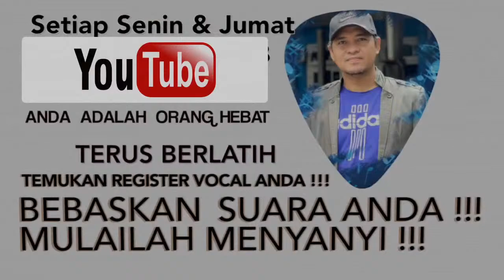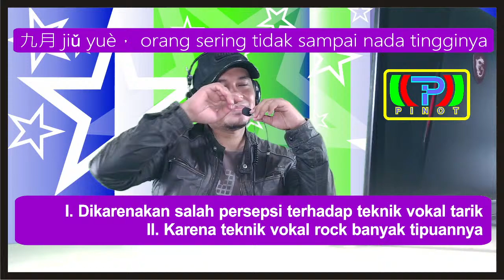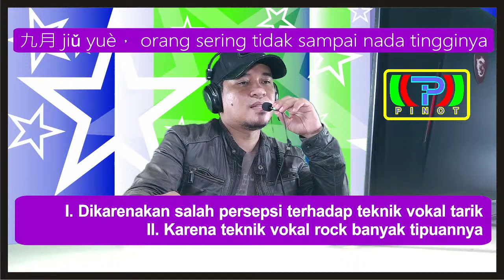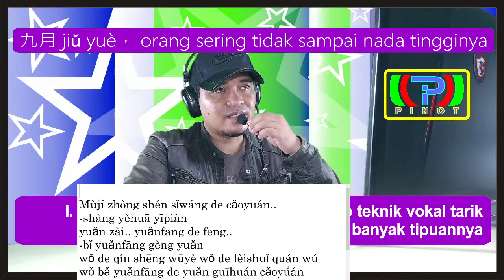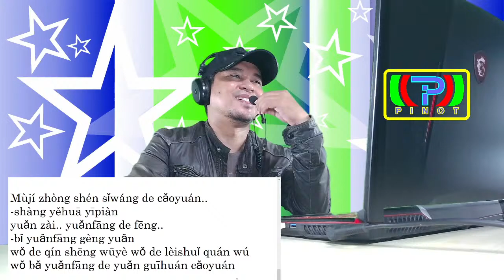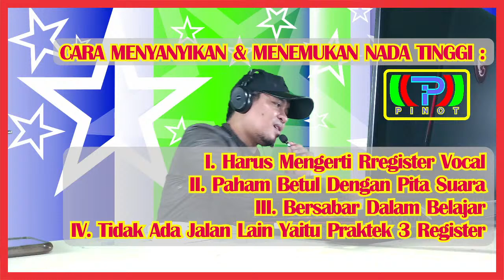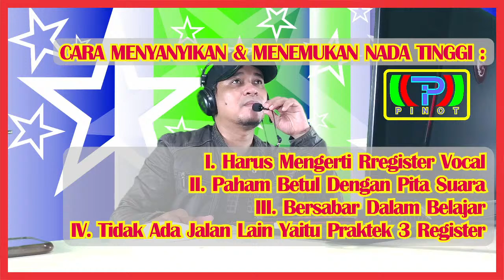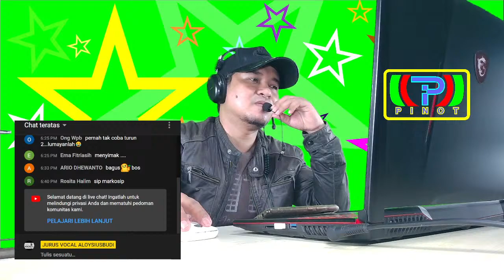EPS.16 JURUS VOCAL - ALOYSIUS BUDI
MENYANYI DENGAN CIRI KHAS SENDIRI

- Praktek lagu 九月 - 杨山 (jiǔ yuè - Yáng shān)
- 九月 jiǔ yuè， orang sering tidak sampai nada tingginya
- Apakah boleh menyanyikan lagu dengan ciri khas sendiri?
- Cara menyanyi dan menemukan nada tinggi